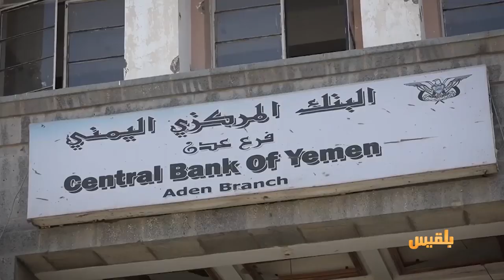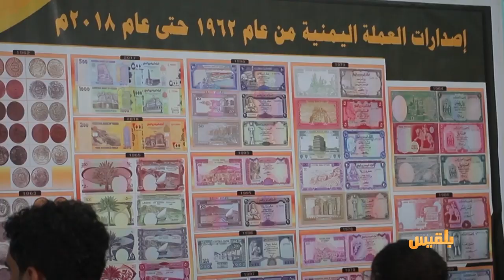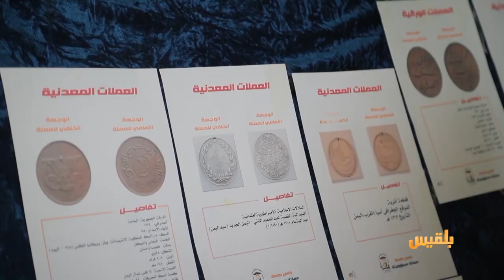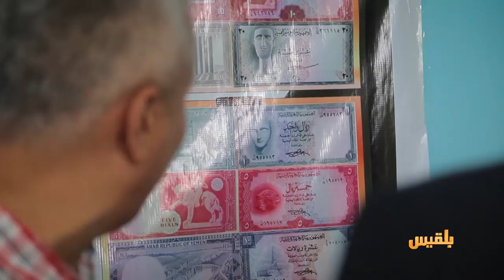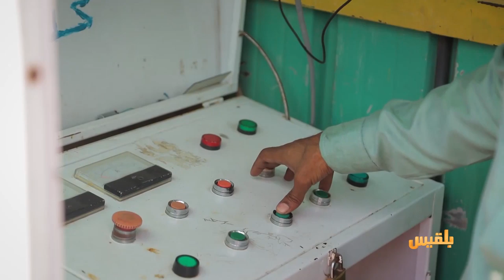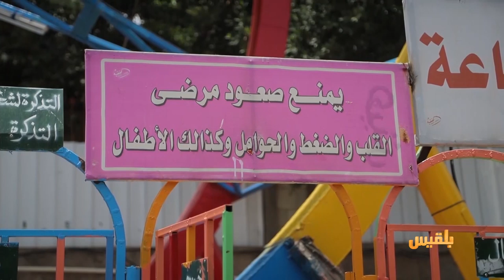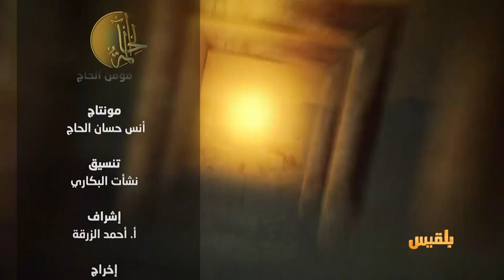الحالمة | معرض في تعز يوثق مراحل تطور العملة اليمنية - سوق الخضار.. صورة من عطاء أرض السعيدة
- معرض في تعز يوثق مراحل تطور العملة اليمنية
- سوق الخضار.. صورة من عطاء أرض السعيدة وحقيقة أننا نأكل مما نزرع
- إزدحام ملاهي الألعاب في تعز بمناسبة العيد.. ما مدى إجراءات السلامة ووسائل الأمان؟

ومواضيع اخرى في حلقة هذا الأسبوع من الحالمة | تقديم: آفاق الحاج..